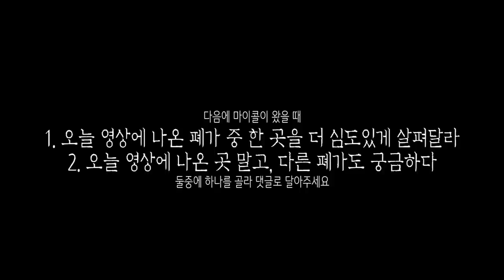[ENG SUB] 마을 사람들이 한순간에 사라진 미스테리한 마을, 과연 진짜일까?